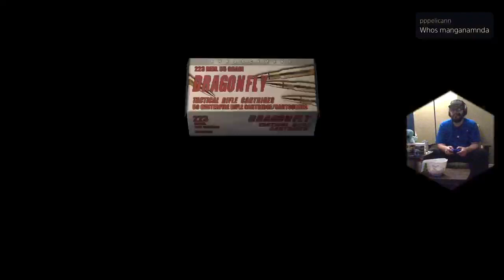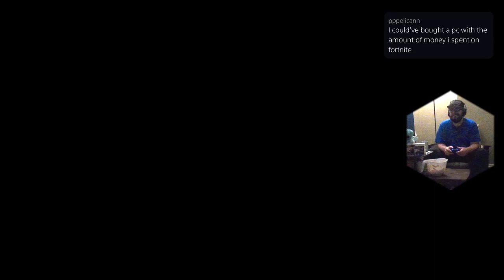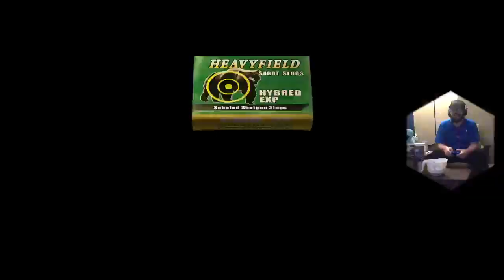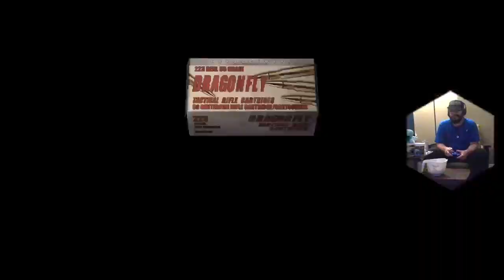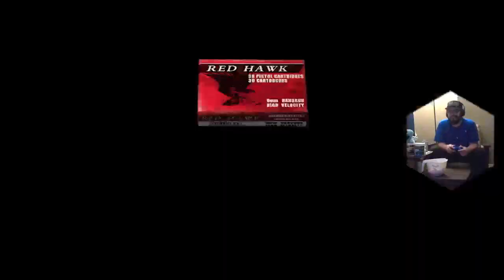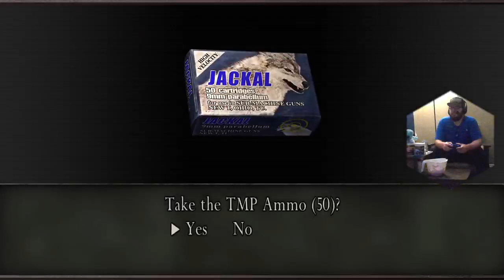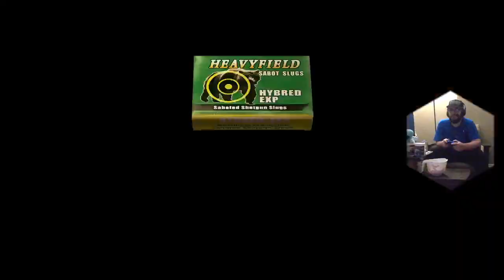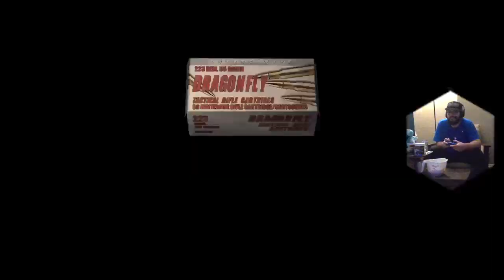Ep. 11 Let's Play Resident Evil 4 - There it is, the Island... 🏝️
Wolf takes out Salazar, but not before he dodges death by crossbow in the clock tower!